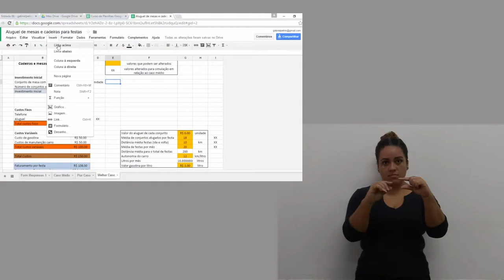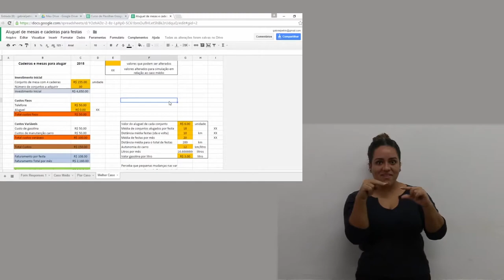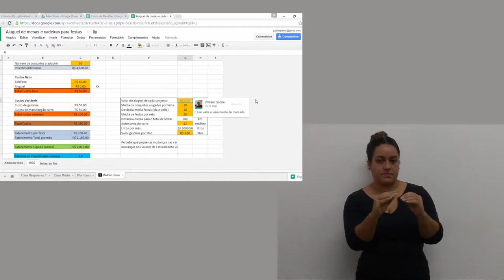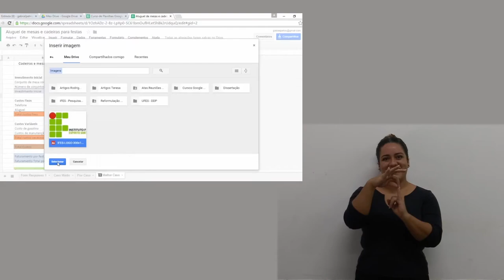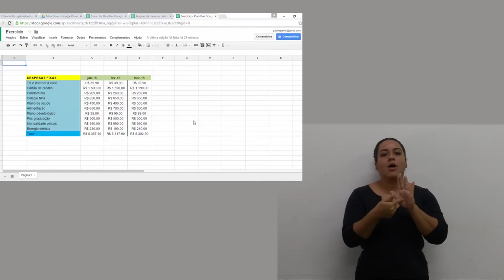Tutorial - Google Planilhas parte 3 [Libras]